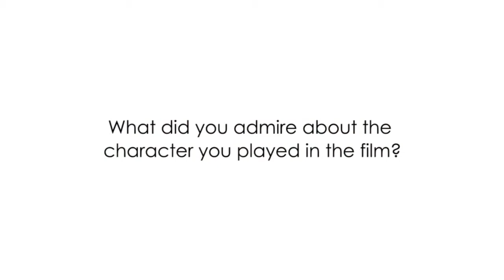DIFF 2013 - Interview with Actress Morjana Alaoui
Interview with Morjana Alaoui who plays Sofia in Leila Marrakchi's latest feature Rock The Casbah; also starring Nadine Labakai and Omar Sherif.

Done in December 2013 for MCC Media
Dubai International Film Festival 2013

Shot by Pamella de Leon